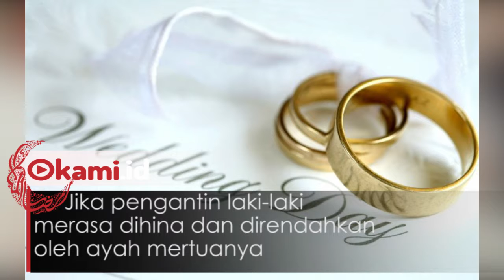Baru 15 Menit Menikah Langsung Diceraikan Suami Di Dubai, Kok Bisa ?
Pernikahan yang hanya berlangsung kurang dari 15 menit berawal dari salah paham . antara pengantin pria dan ayah mertuanya. Pengantin laki-laki menceraikan istrinya setelah menandatangani kontrak pernikahan.